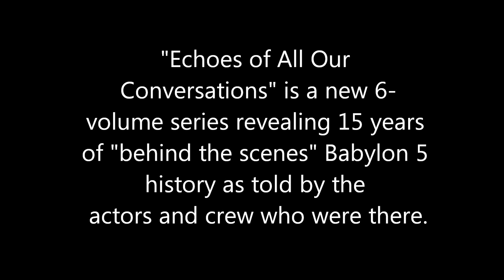Babylon 5: Claudia Christian Reveals Volume One of "Echoes of All Our Conversations"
Best known to Babylon 5 fans as Susan Ivanova, in this candid video Claudia Christian sees Volume 1 of the new series "Echoes of All Our Conversations" for the first time, inspiring her to launch into impersonations of various characters on Babylon 5 and share memories from the the B5 set. This book is available only at B5books.com.